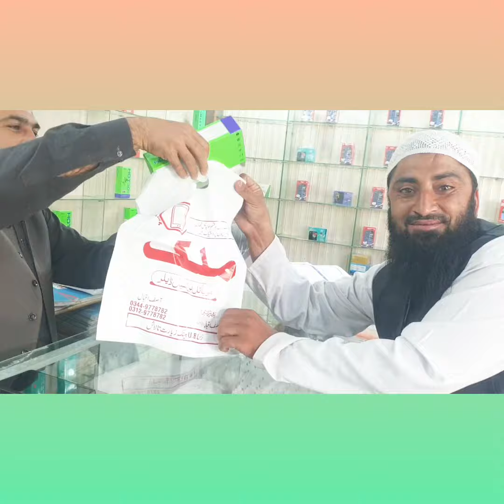ملک موبائل سنٹر تالاش ضلع دیر لوئر